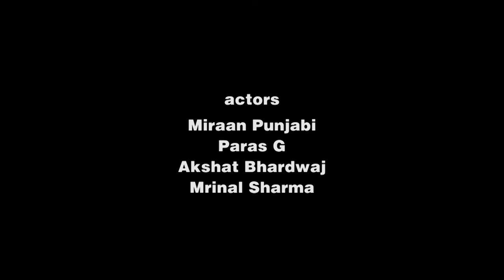Hunter Hunted (A short horror film)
A short film which captures the feeling of a man who gets chased by an unknown group.